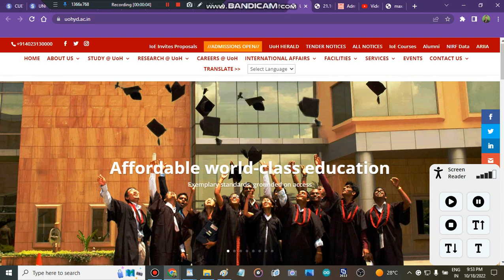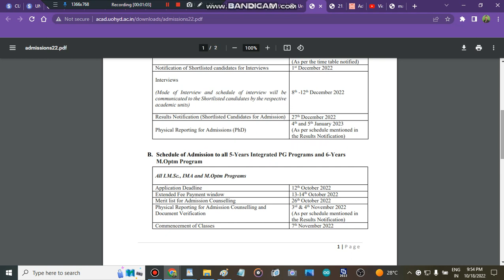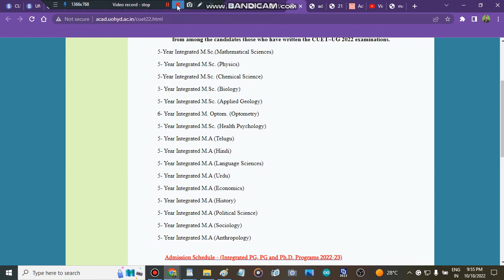UNIVERSITY OF HYDERABAD Merit List When Released | Admission In UNIVERSITY OF HYDERABAD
" University Of Hyderabad counselling process 2022"
" all about University Of Hyderabad counsellling process 2022"
" University Of Hyderabad counselling portal 2022"
" University Of Hyderabad admission portal 2022"
" all about University Of Hyderabad"
" merit list University Of Hyderabad"
" all admission update University Of Hyderabad "
" admission process in University Of Hyderabad"
" colleges admissions"
' cuet admission update 2022"
" admission process im cuet 2022"
" all about cuet colleges"
" best cuet colleges"
University Of Hyderabadadmission
" colleges admissions"
" best cuet colleges"
University Of Hyderabadadmission " Best Courses And Top Colleges"